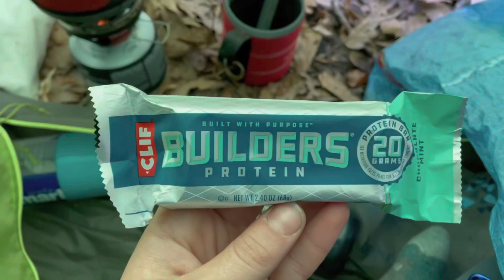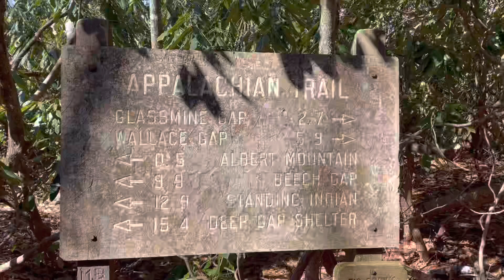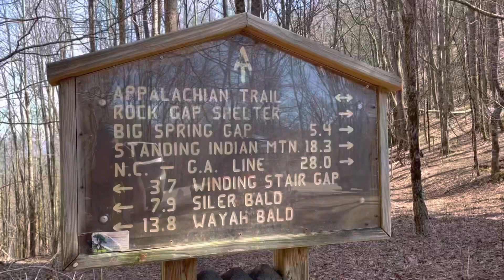Appalachian Trail Thruhike 2022: Day 011!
100 miles LETS GO! Today, we celebrated hiking 100 miles on the AT! We started our morning from Betty Creek Campsite (mile marker 97.2) and we hiked into Winding Stair Gap (mile 109.4) where we caught a shuttle to Franklin, NC. We celebrated our 100 miles at the fire tower and had a wonderful day of hiking with beautiful weather and fun terrain! Now we are off to celebrate a rest day in Franklin and look forward to getting back on the trail in a day!